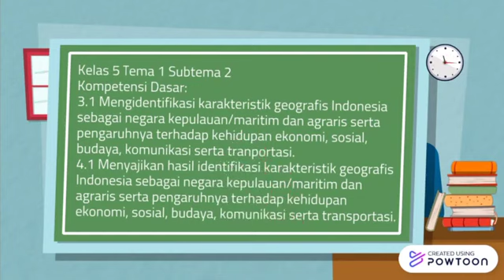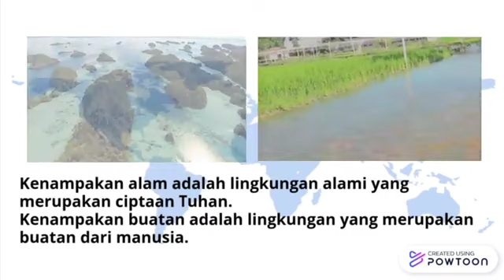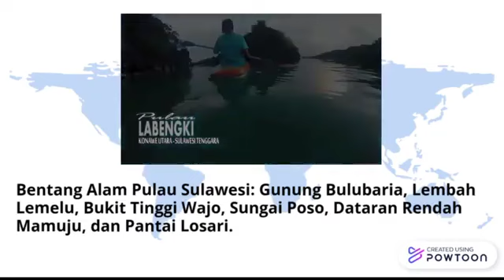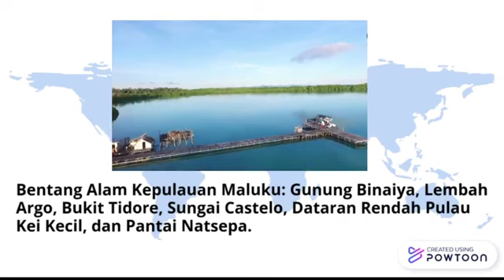KELAS 5 IPS TEMA 1 SUBTEMA 2 BENTANG ALAM DI PULAU PULAU BESAR INDONESIA